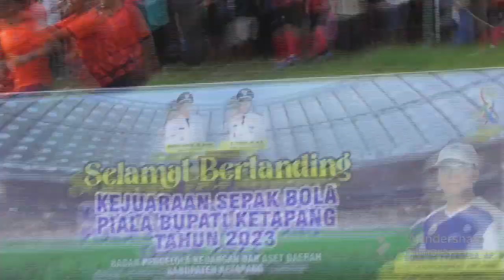PIALA BUPATI KETAPANG 2023 // BABAK KEDUA // PORSAS vs MANDAU PUTRA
babak kedua laga final Piala Bupati Ketapang Tahun 2023 PORSAS vs MANDAU PUTRA berakhir dengan skor tipis 1-0